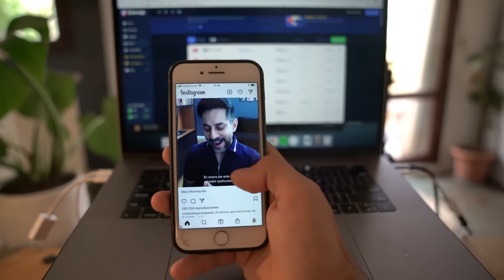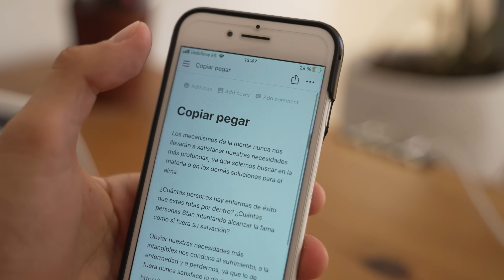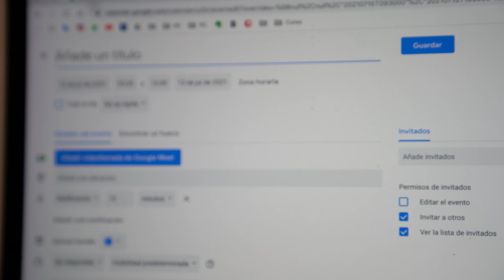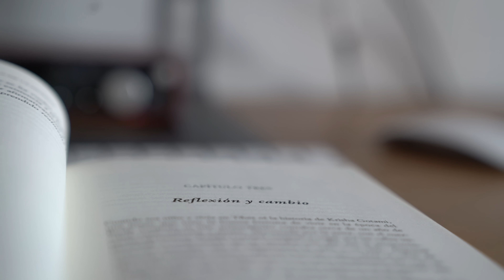23 hábitos que van a cambiar tu vida este 2023